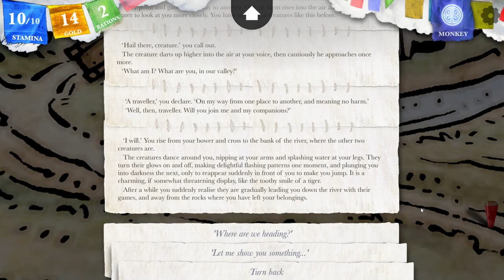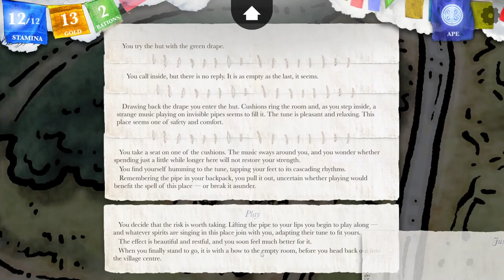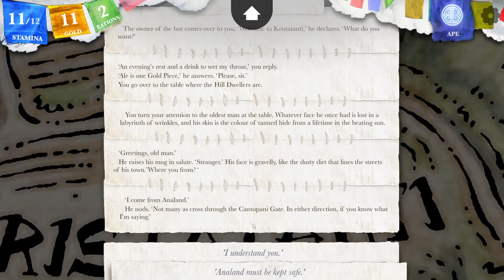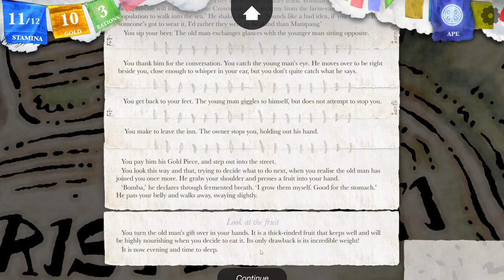To Kristatanti; Let's Play Steve Jackson's Sorcery; part 2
A powerful Sorcerer has stolen the Crown of Kings. Now he holds it in his formidable fortress of Mampang while the surrounding kingdoms struggle to maintain law and order. Soon all shall descend into his lawless grasp unless he can be stopped.

It is thus that a single adventurer is sent from Analand to retrieve the crown but this is no ordinary hero but one steeped in magical knowledge. An adept of Sorcery. Send a sorcerer to foil a sorcerer, if you will. The journey of a thousand miles begins with but a single step and thus begins the epic known and loved by many Fighting Fantasy fans. Our adventure takes uf from Analand to the Shamutanti Hills, to Khare, Cityport of Traps, into the Baklands and finally to Mampang where the Sorcerer king awaits us.

Shall we prevail?